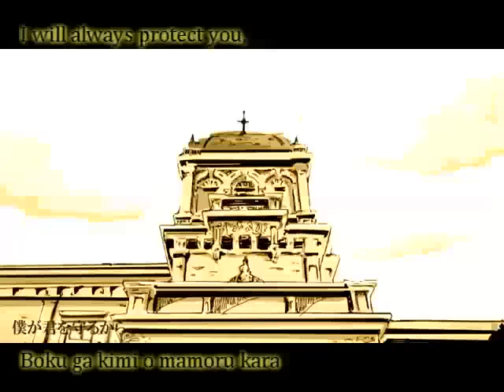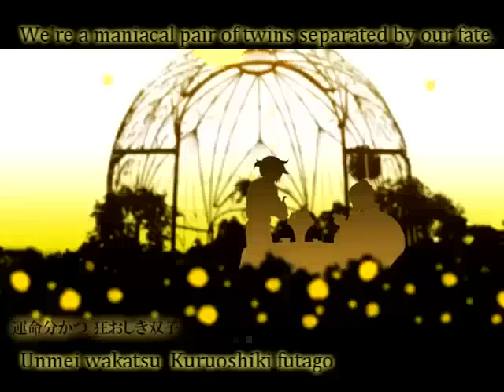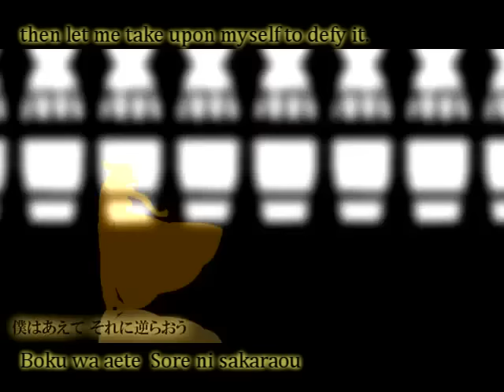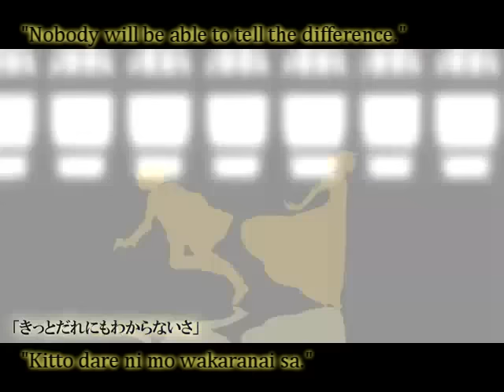Kagamine Len and Rin - Servant of Evil ~Classical Version~ [Anime PV] English/Romaji Subs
Romaji Title: Aku no Meshitsukai -Classical Version-
English Title: Servant of Evil ~Classical Version~
Vocals: Kagamine Len
Music and Lyrics: Akuno-P/mothy
Arragement by: てとてと (Tetoteto)
Anime PV by: ヘムren (Hamu-ren)

Translation by animeyay (edited by ThatCylindricalGuy)
Link to Translation:

Subtitles by ThatCylindricalGuy/Cylindrical

Uploader's note:
Feel free to correct any mistakes you see on the subtitles. Also, if you can, please post the translations of those parts that do not have subtitles. Thank you very much.

This song now has a manga called 'Aku no Meshitsukai' done by mangaka Nekoyama Miyao. Please note that this manga is UNOFFICIAL and FAN-MADE (by that, I meant it was not done by this song's author, mothy, nor was supervised by him nor he collaborated with someone else to do the manga). However, this song has an OFFICIAL NOVEL done by mothy himself. You can find the manga at most manga sites (try MangaFox). Apparently, the manga is based only on the song as it doesn't show any resemblance to the novels done by mothy. One good proof is the use of 'Rin' and 'Len' instead of 'Rilliene' and 'Allen', respectively, in the manga.